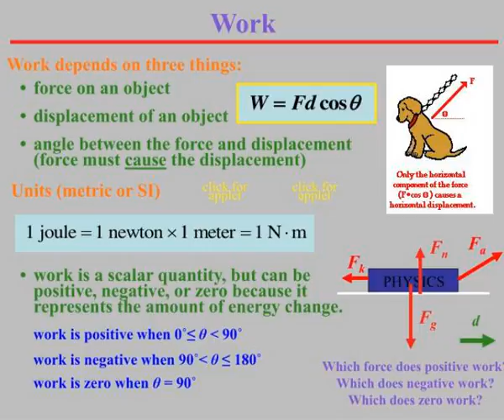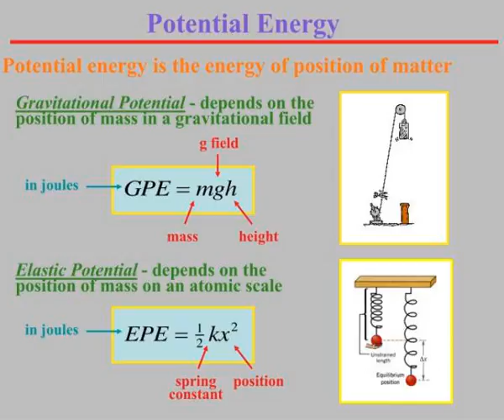work energy and power